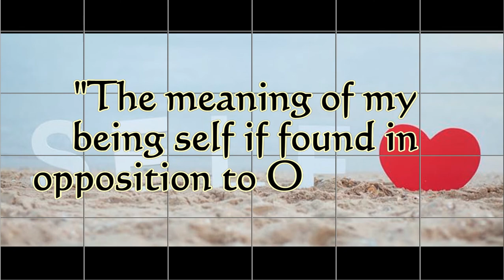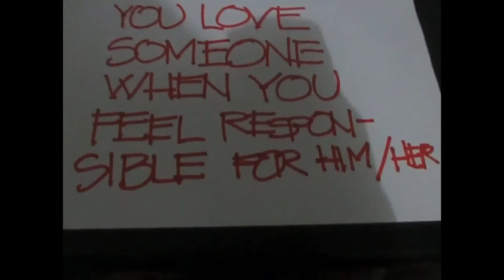Emmanuel Levinas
A project for our Philosophy Class.. Application of Levinas' Philosophy in our Lives.